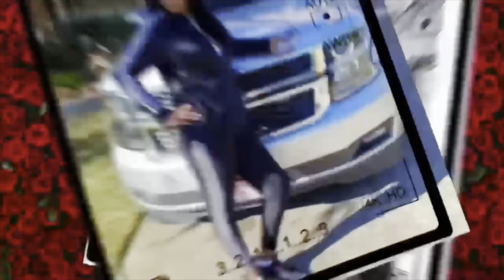SHE LOVE THESE CRUMBLE UP COOKIES 😩